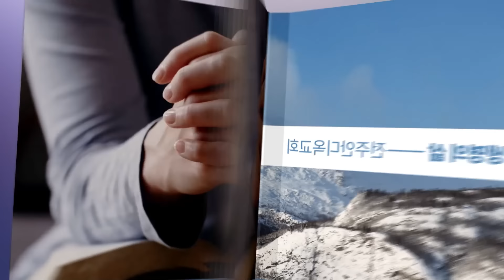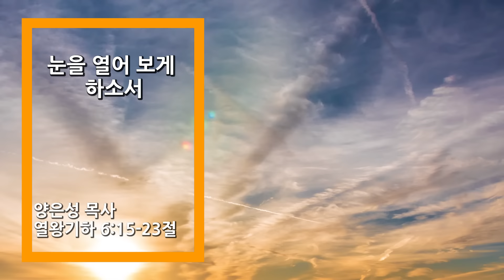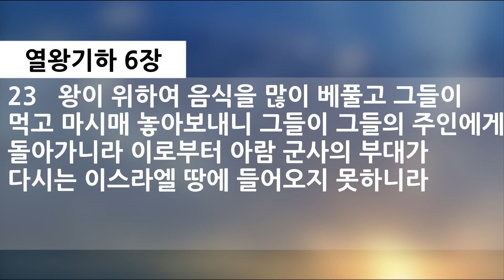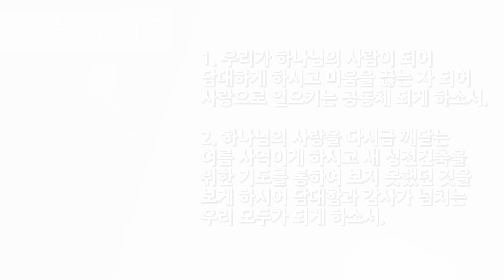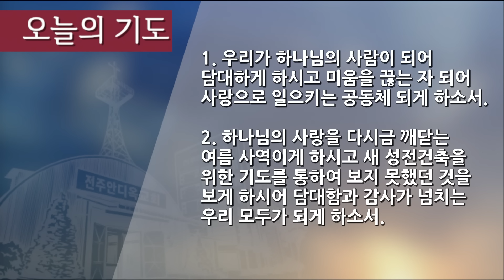말씀으로 여는 하루_ 7월 2일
열왕기하 6:15-23
제목: 눈을 열어 보게 하소서
설교: 양은성 목사